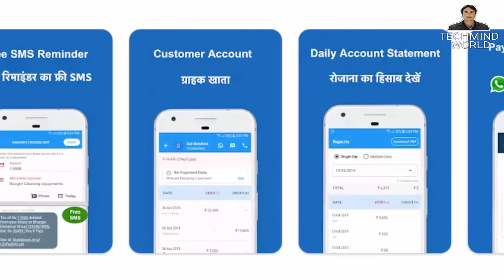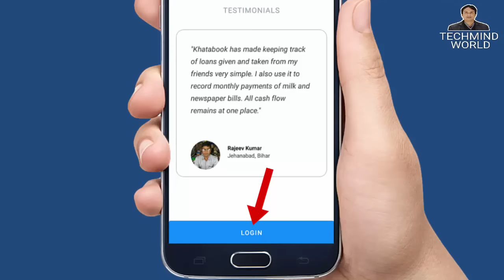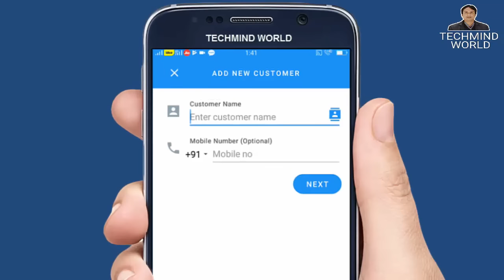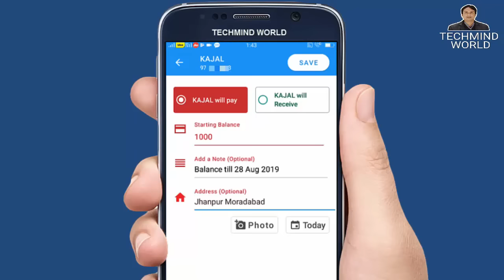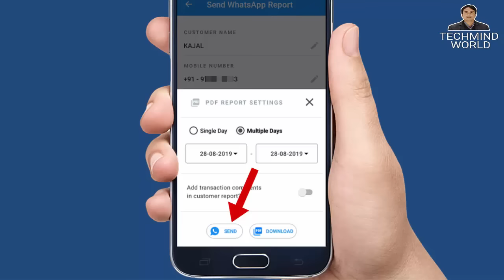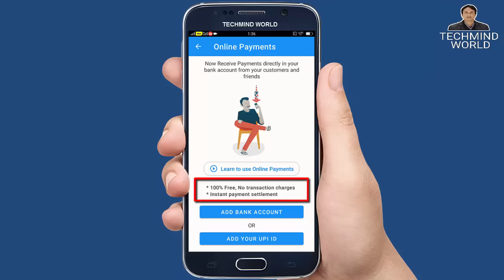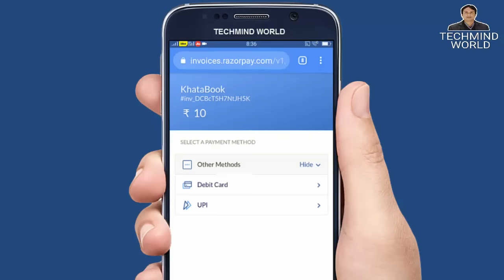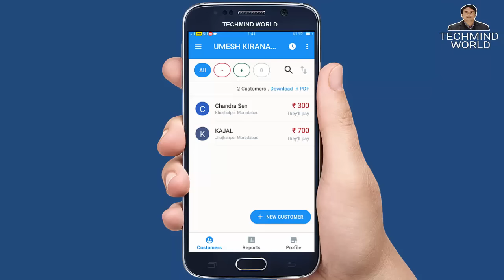KhataBook | How to Register and Use Digital Udhar Khata Book | डिजिटल उधार लेन देन कैसे करें?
Digital India ka Digital Udhar Khata Book.

Namaskar Dosto, is video me maine aapko Digital Udhar KhataBook ke bare me bataya hai. is par account kaise banate hain or ise kaise estemal karte hain. mujhe ummeed hai ki aapko ye video pasand aayegi. jai hind vande mataram.

About This KhataBook App:-

Manage your Business/Shop Udhar khata with Ledger Account Book (Khatabook)

Khata Book (Ledger Account Book) - Replace your traditional Udhar bahi khata by new digital ledger cash book. It is 100% Free, Safe and Secure for all types of businesses to maintain their customers' accounts. It is Tally for mobile. Shop owners can use the app to record credit (Jama) and debit (Udhar) transactions for their trusted customers.

Number 1 app to replace your offline Udhar Bahi Khata and transform it into a digital ledger Cash Book with a lot of great features.

* 100% Free, Safe and Secure
* Free SMS updates to your customers on every transaction
* Automatic and Secure Online Backup
* Create Personal Khata books to manage udhaar/len-den of your friends & family
* Send WhatsApp payment reminder to your customers
* Manage multiple shops within one app
* Download your Customers PDF Report
* Use one khata book account on Multiple Phones
* Set payment reminder date for your customer
* Secure your account book using App Lock

With this ledger Cash Book you can also:

- Add a customer to Khata Book
- Edit Customer Information
- Add Transaction done by Customer
- Edit old transactions of your hisab kitab app
- Delete Transaction from your account book
- Call customer to remind about pending payments directly from Khata Book app
- Whatsapp customer to inform about pending payments, increase your udhar recovery
- Easy Backup & restore Khata Book data
- Simple and easy to use design to manage your Udhar khata
- Add Udhar Jama anytime, anywhere
- Your Hisab Kitab app in your pocket
- This digital Cash Book is completely free to use
- 100% accurate and reliable khata book is a great len den app
- Tally for mobile

Khata Book is proudly made in India

Especially useful for shopkeepers and small and medium businesses doing sales on credit and len den.

Any category of shop can use:
- Mobile Recharge and Electronics Shops
- Kirana Shop, General Store, Grocery Store, Provision Store
- Bakery, Snacks and Juice Shops
- Jewellery shop, jauharee, gold seller
- Medical Store, Local Pharmacy
- Garments, tailor shop
- Paan Shops, chai shop, cigarette dukaan
- Personal Credit Book Keeping